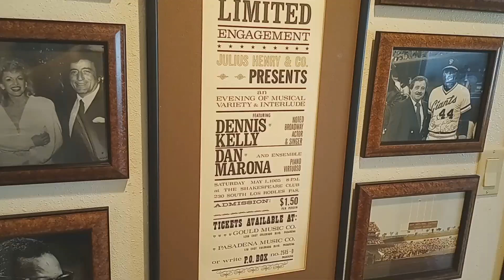Danny Marona in Twin Falls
Comedian and musician Danny Marona tells us what makes a good joke.